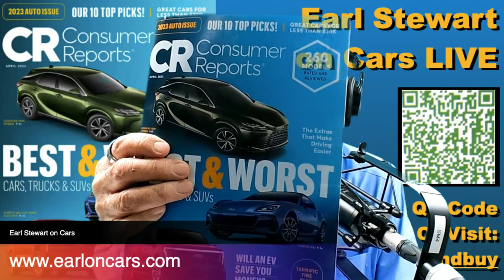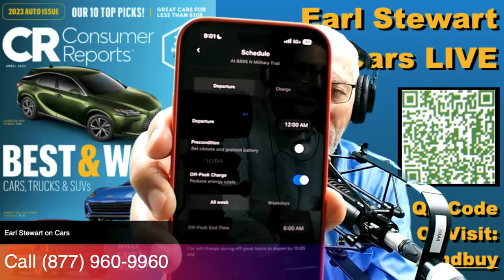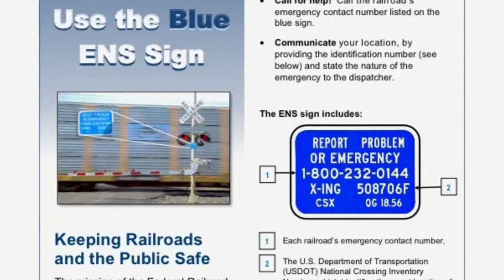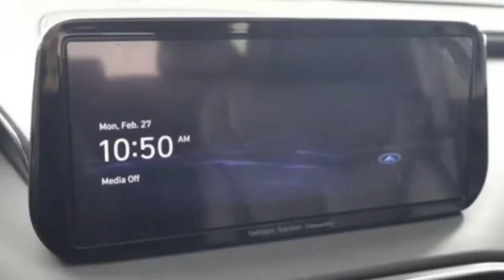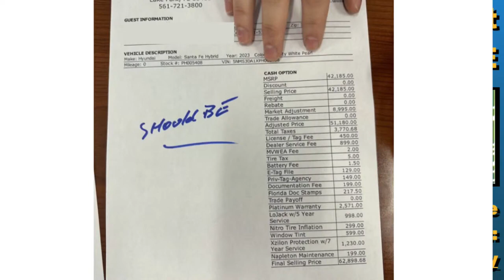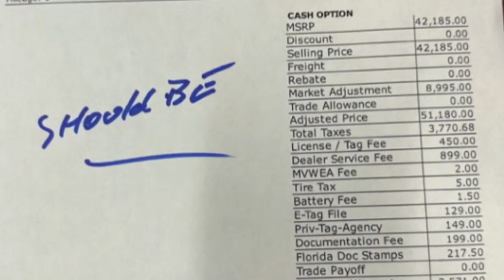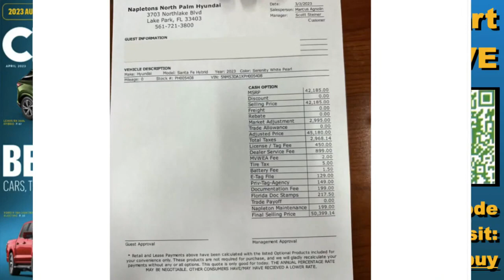04.15.2023 - The Best of Earl on Cars with Mystery Shop of Napleton's Northlake Hyundai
This is a re-broadcast of one of our past Earl Stewart on Cars live shows.

If you have a question for our auto expert team, you can text it to , or online at youranonymousfeedback.com, and we’ll answer it during our next live program.